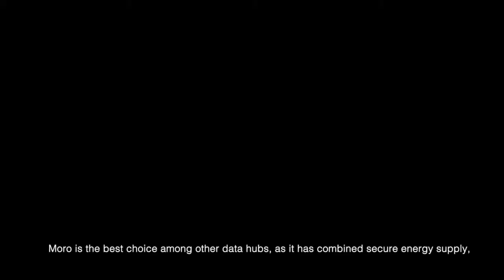Moro Corporate Movie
Moro hub offers Data Center Services, cloud services, IT Transformation, Digital Services & Cyber security Solutions.